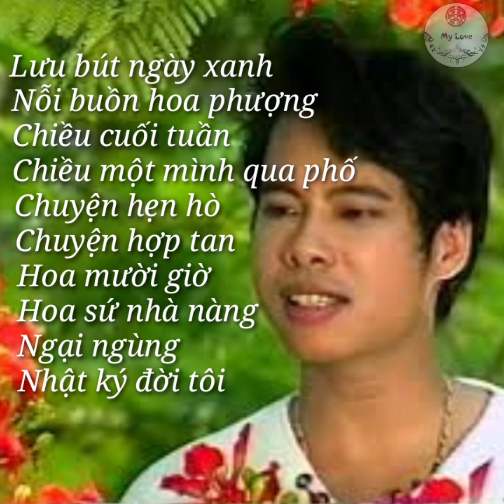Những ca khúc trữ tình hay nhất của NGỌC SƠN